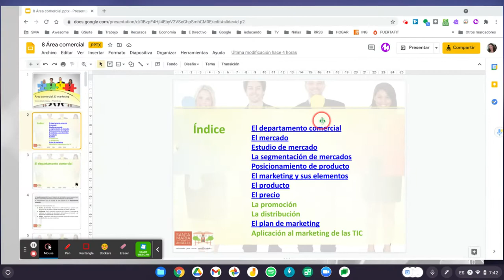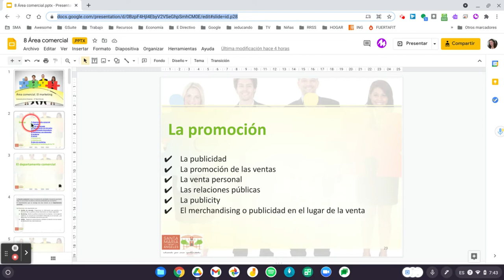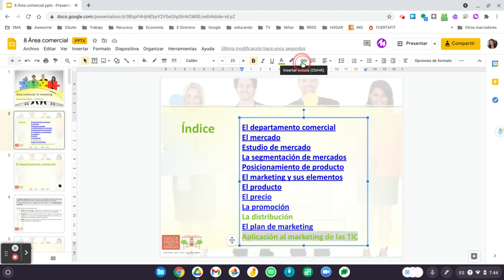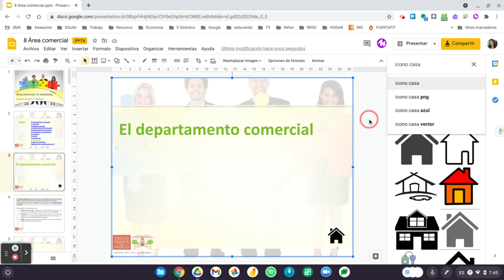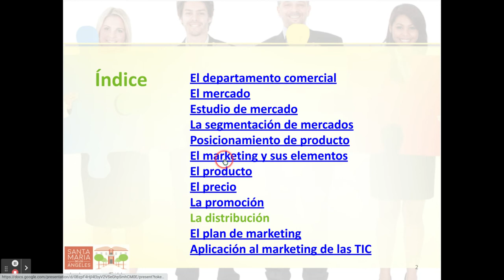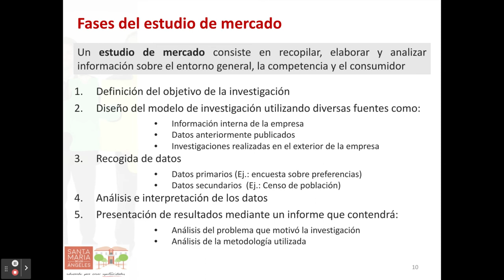Creación de índices en Presentación Google (Slides)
Crear índices e hipervínculos en una presentación de Google o Slides